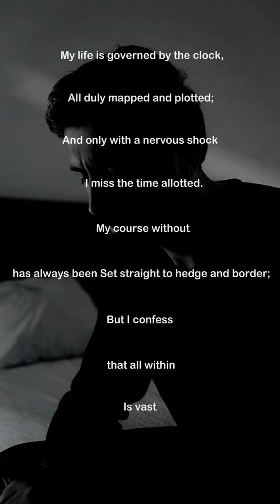Disorder By Gamaliel Bradford